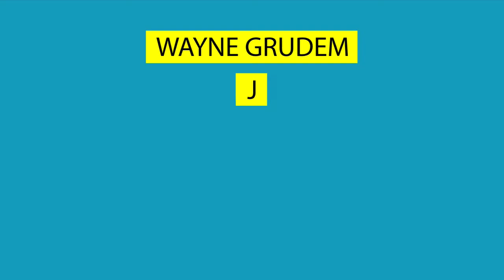Wayne Grudem tour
Author Wayne Grudem speaking about his upcoming UK tour with The Christian Institute.